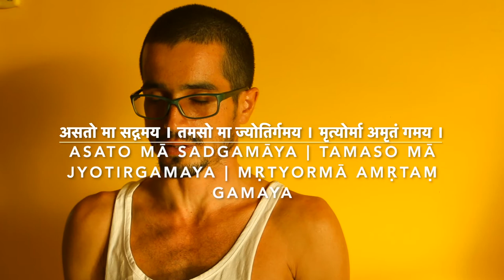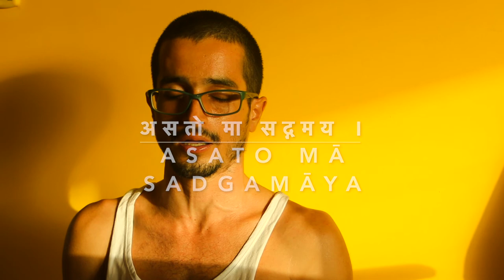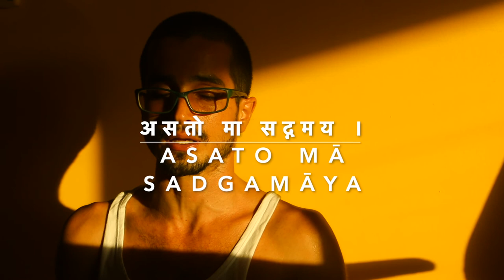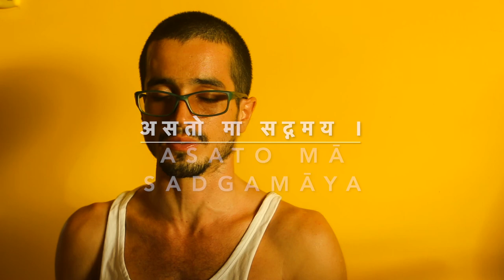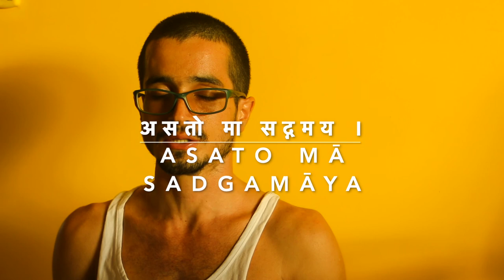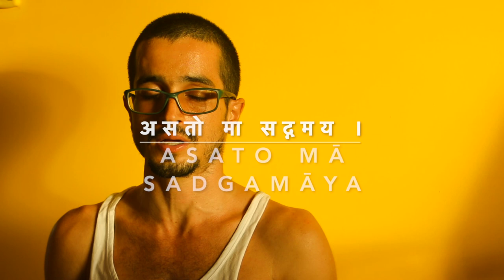mantra 108 – asato ma sadgamaya tamaso ma jyotirgamaya mritiorma amritam gamaya (iast & devanagari)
mantra 108 – asato ma sadgamaya tamaso ma jyotirgamaya mrirtiorma amritam gamaya | iast - asato mā sadgamaya tamaso mā jyotirgamaya mṛtiormāmritaṃ gamaya |
devanāgarī – देवनागरी - असतो मा सद्गमय तमसो मा ज्योतिर्गमय मृतिओर्माम्रितं गमय

Informações Gerais
Para Nos Conhecer Melhor ::